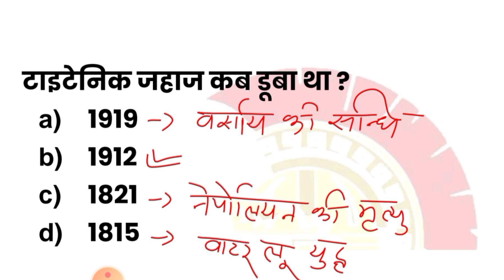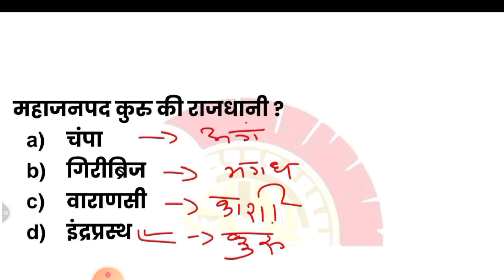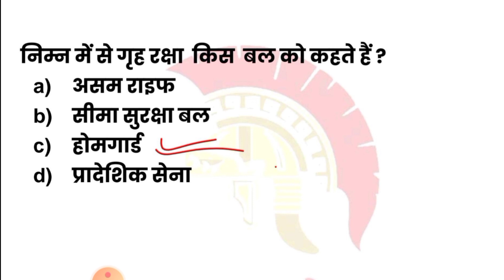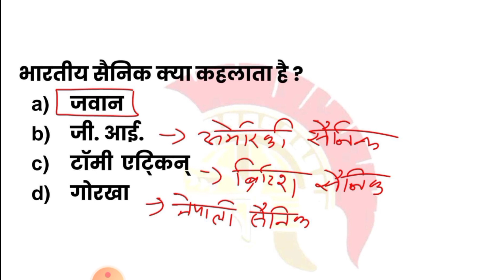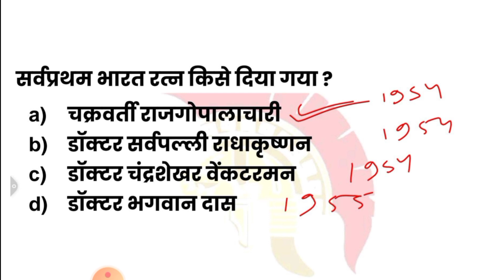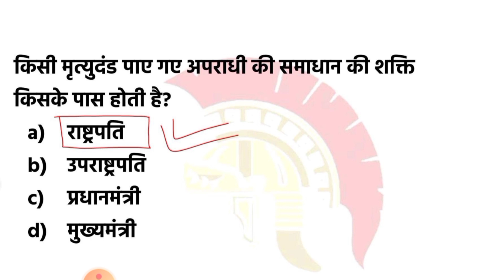air force non combatant most important question || समय कम है तेयारी करो || cme pune question paper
air force most important question || समय कम है तेयारी करो || cme pune question paper

air force most important question

air force important question 2023

cme pune previous year question paper

cme pune ldc previous year question paper

cme pune ldc previous year question paper2022

cme gk questions

cme all gk questions
air force non combatant
air force non combatant admit card 2023

air force non combatant previous year question paper

air force non combatant question paper english

air force group c question paper

air force non combatant selection process tamil

air force non combatant syllabus 2023